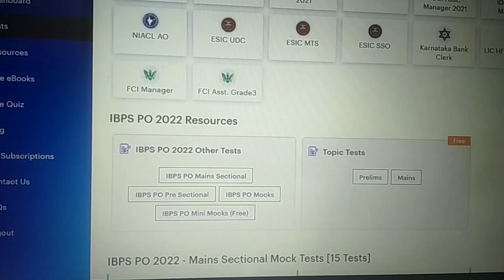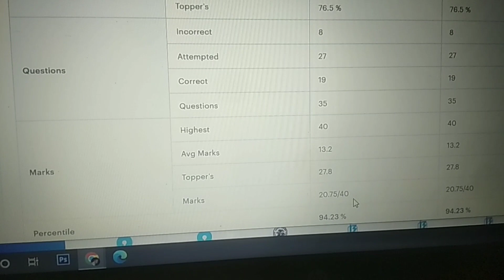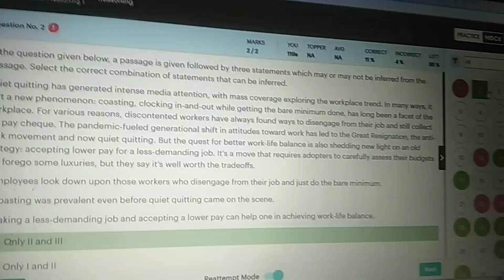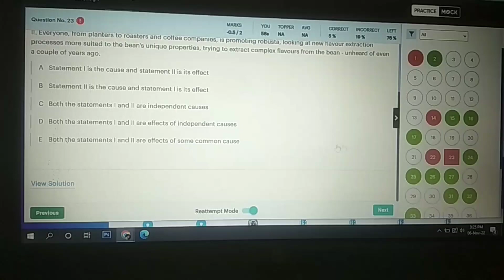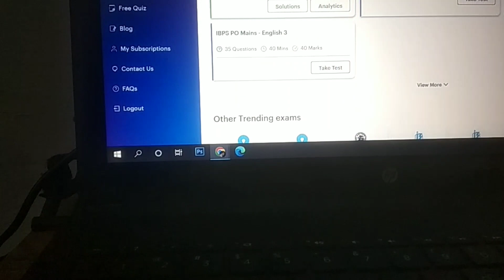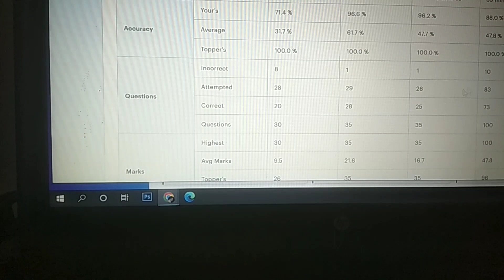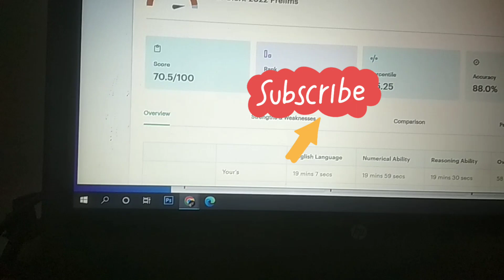sharing mains mock score.. y dukh kb khtm honge😭😭😭 IBPS PO# bad score